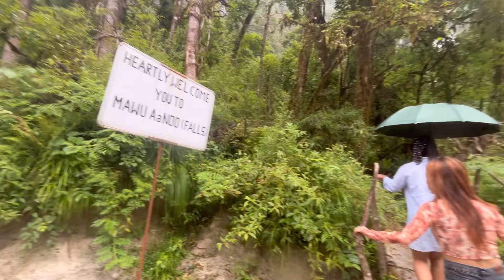BEAUTIFUL ANINI JOURNEY 🦋♥️😣😍🥳Anini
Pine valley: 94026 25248